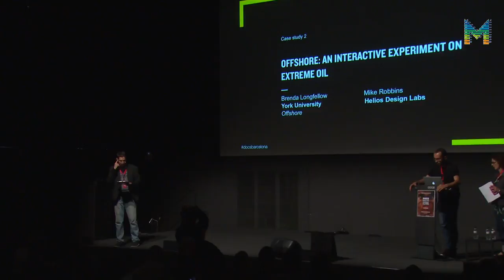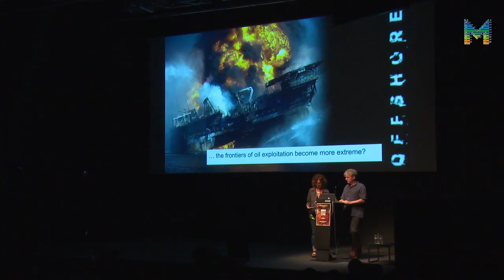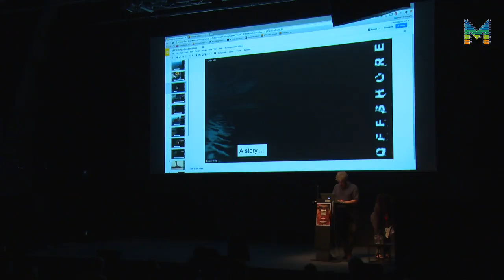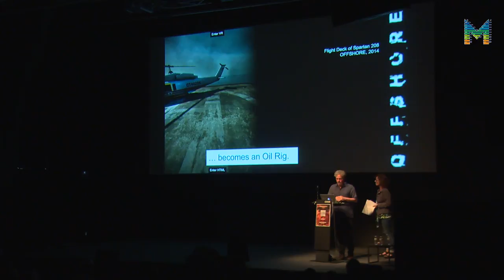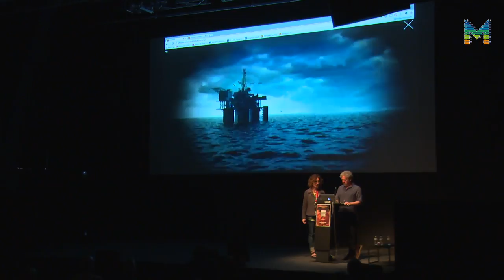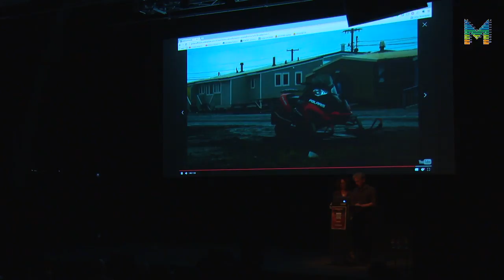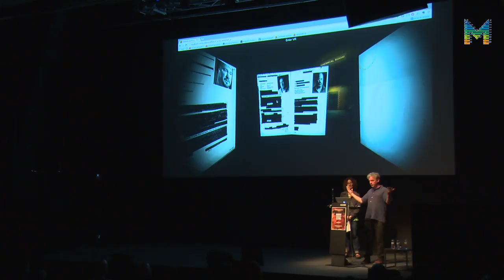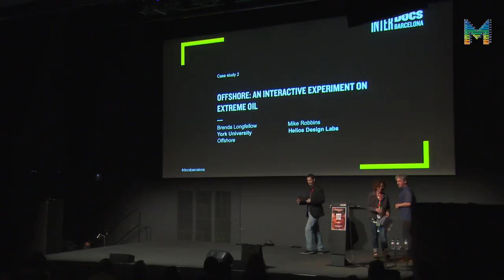InterDocsBarcelona: Brenda Longfellow + Mike Robbins (ESP)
Estudi de cas de l'interactiu "Offshore", amb  Brenda Longfellow, York University, i Mike Robbins, Helios Design Labs.

InterDocsBarcelona és un espai de trobada professional dedicat a la reflexió, comprensió, divulgació, creació, finançament i exhibició del documental interactiu. La conferència se centra en l’esfera internacional, amb ponències sobre la creació i la narració transmèdia i estudis de cas significatius.